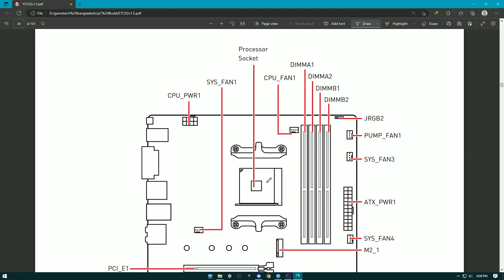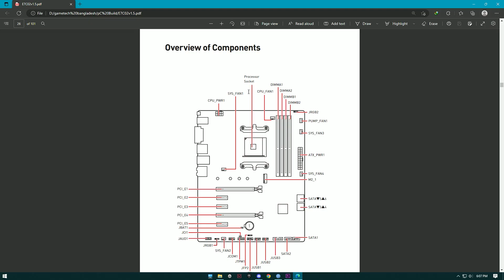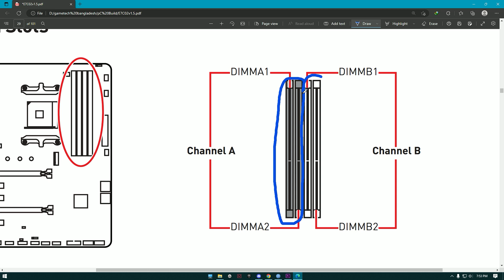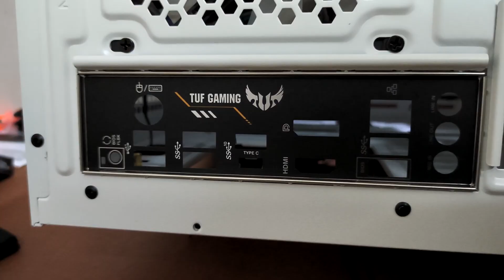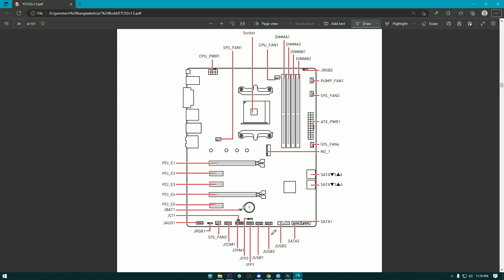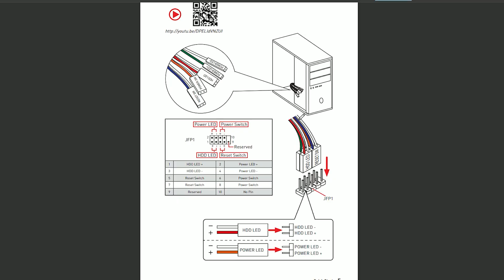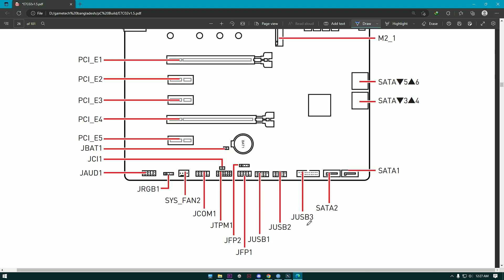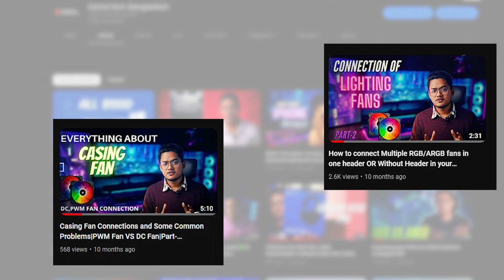Step by Step PC Building Guide |GTBD| Bangla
Hello Guys,
In this video I tried to show you guys how you can easily assemble your own pc at home. I have provided all the necessary information that you will find helpful. I know that video is too long but full of useful information. Besides, Assembling a PC requires both time and patience.

Chapters
Intro:-00:00
Processor Installation: 01:37
Intel Processor & Cooler Installation: 01:56
Ryzen Processor & Cooler Installation: 04:40
Ram Installation: 07:43
Download Motherboard Manual: 09:48
M.2 Installation: 10:03
Motherboard Mounting in Chassis: 11:19
Screw Type: 13:07
PSU Installation: 14:16
HDD/SSD Installation: 14:36
24Pin and 8Pin Connector: 15:22
Front Panel Connection: 17:28
HDD/SSD Wire Connection: 21:34
Chassis Fan Connection: 23:53
GPU Installation: 24:20
Installing Windows: 24:40
Cable Management: 25:42
Outro: 26:18